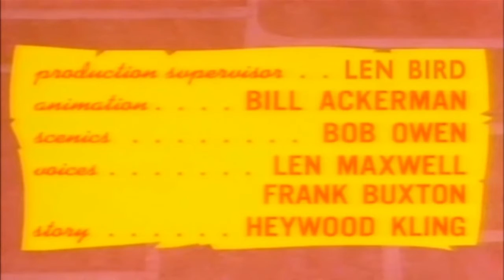Batfink Series 1 Nuts of the Round Table/Skinny Minnie